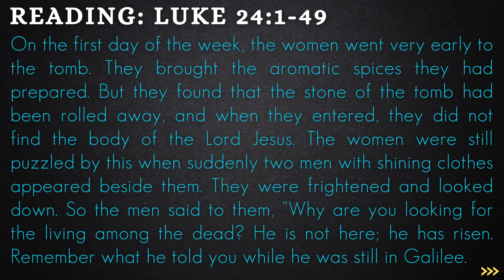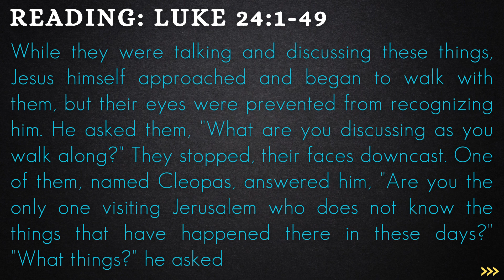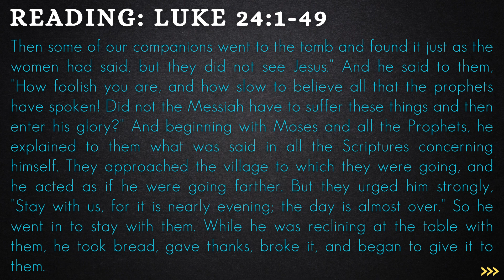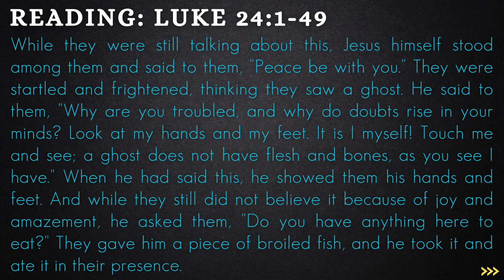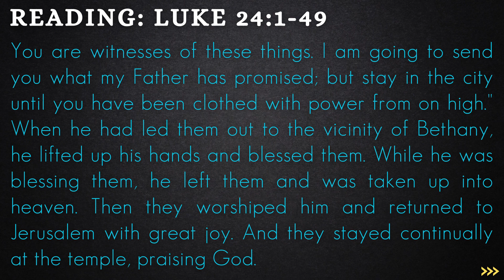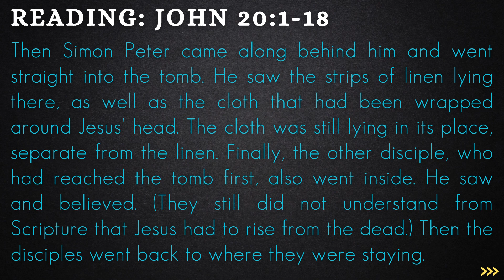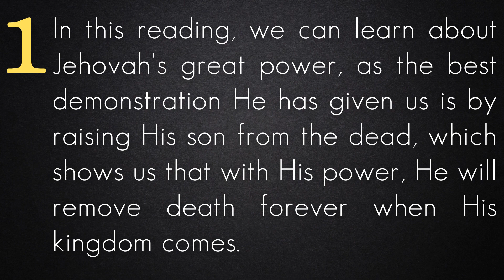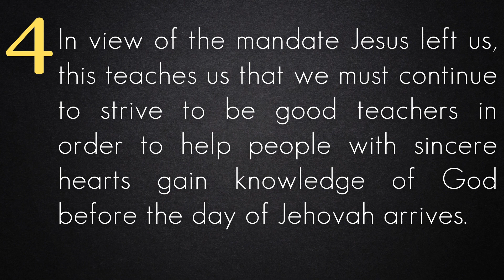BIBLICAL READING FOR THE COMMEMORATION ✅ 16 OF NISAN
This is the Biblical reading for the 16th day of Nisan before Jesus' sacrifice for humanity